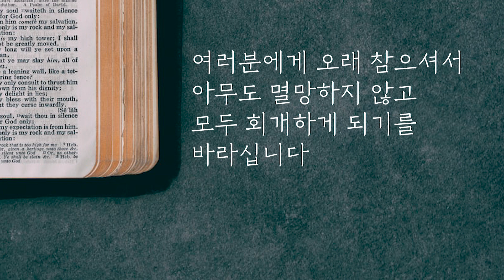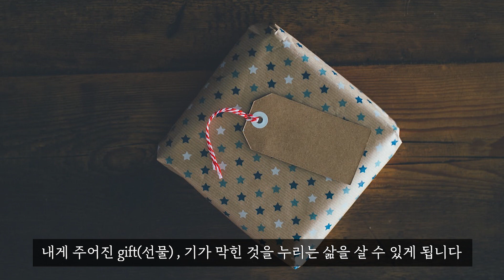[말씀을 돌아 봄] 하정완TV/ 도망가지 말고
[말씀을 돌아 봄] 하정완TV
도망가지 말고